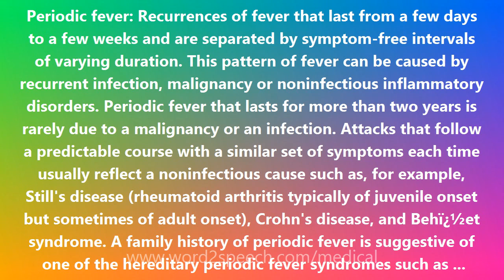Periodic fever - Medical Definition and Pronunciation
Title: Periodic fever

Periodic fever: Recurrences of fever that last from a few days to a few weeks and are separated by symptom-free intervals of varying duration. This pattern of fever can be caused by recurrent infection, malignancy or noninfectious inflammatory disorders. Periodic fever that lasts for more than two years is rarely due to a malignancy or an infection. Attacks that follow a predictable course with a similar set of symptoms each time usually reflect a noninfectious cause such as, for example, Still's disease (rheumatoid arthritis typically of juvenile onset but sometimes of adult onset), Crohn's disease, and Behï¿½et syndrome. A family history of periodic fever is suggestive of one of the hereditary periodic fever syndromes such as familial Mediterranean fever (FMF), the hyper-IgD syndrome, and the tumor necrosis factor (TNF) receptor-associated periodic syndrome.